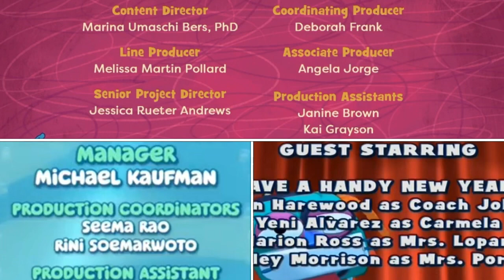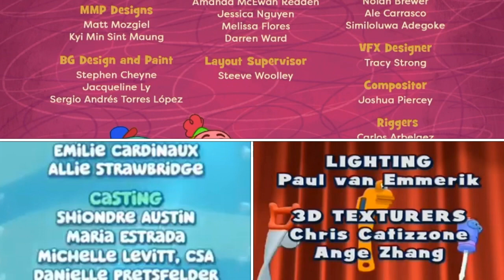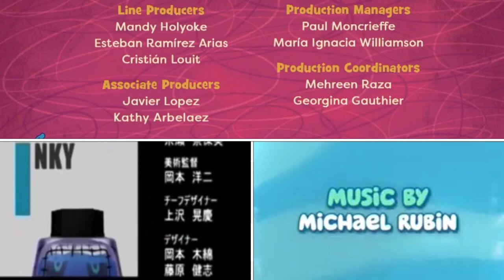Bubble Guppies, Handy Manny, Midnight Horror School and Work it Out Wombats Credits Remix